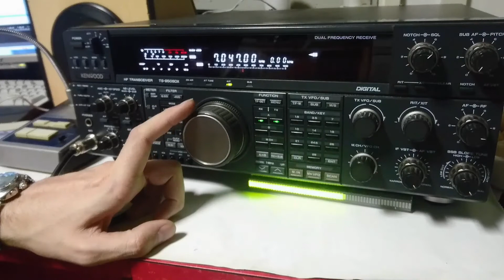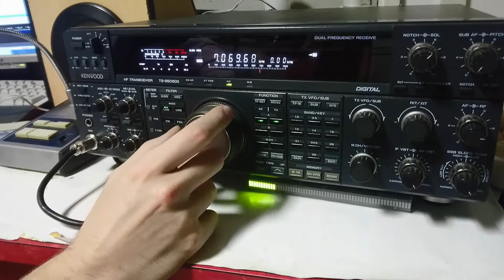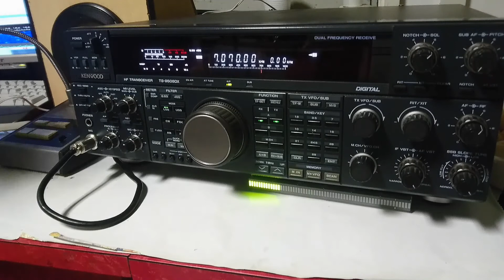CQ WPX CW 2017 - 40 meter tuning